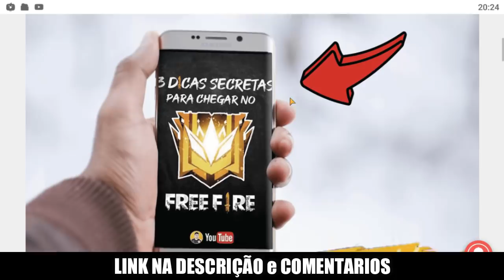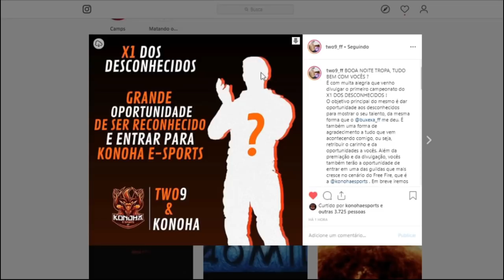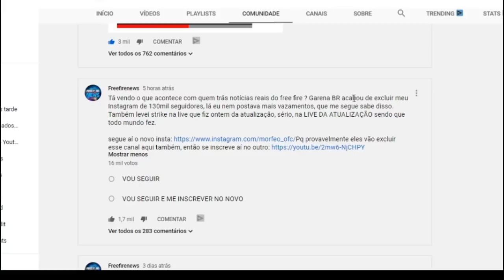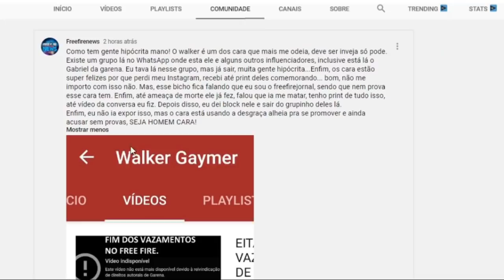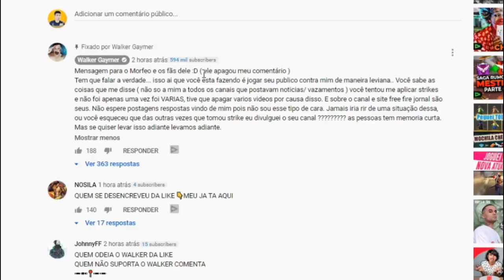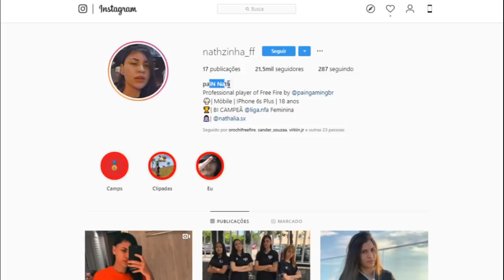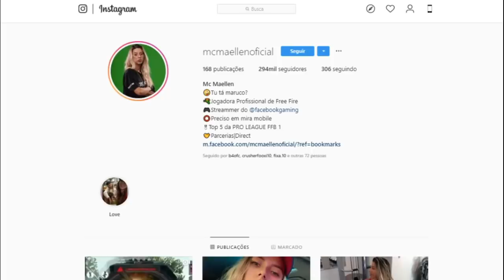PIUZINHO ZOA LoL ! TRETA dos CANAIS VAZAMENTOS FF ! NOBRU VAI PERDER o CANAL ?? Noticias FF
Piuzinho zoa league of legends, ja teve treta entre o free fire news e o walker gaymer 2 canais grandes de vazamentos de free fire, e o nobru levou mais outro striker, sera que ele vai perder o canal ?

Confira todas as novidades do mundo do free fire aqui no canal, noticias de free fire.